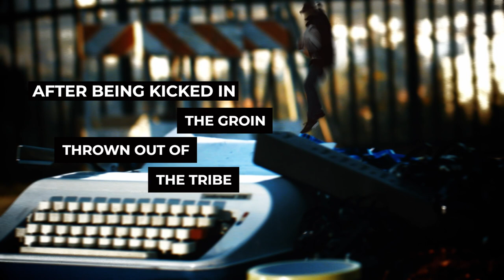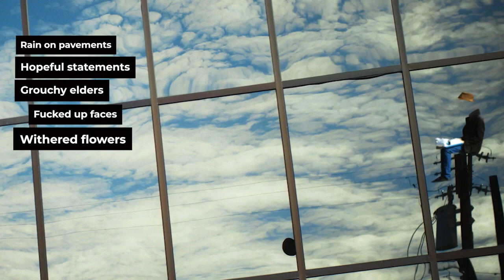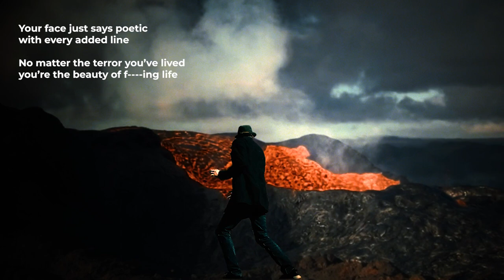Poem Everythings Poetic By David N Donihue Official Poetry Video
This poetry by David N. DOnihue starts in a rather painful place, but will leave you cheering by the end. Check out the new poem "Everything's Poetic" here on youtube.

Everything‘s Poetic
By David N. Donihue

This is the most depressed i’ve ever been
Except for maybe the last time
that was the most depressed I’ve ever been

And definititly the more than the first time
that was the depressed i’ve ever

My fault I sorta fucked up again
Owned by crutches
Loved the wrong people
Then left for dead
Hollowed by their evils

My God, life was supposed to be
F—ing meaningful

Yet Everything‘s poetic
When you’re a romantic inside

 Everything’s poetric
Just reframe the world in the mind

Everything’s poetic
When you’re desperate to love life

After being kicked in the groin
Thrown out of the tribe

Everything’s poetic
When you choose the empath’s ride
Feeling others pain
Removes anger from the stride

A new rhythm obvious
isolated words now rhyme
Yelling captain, my captain
On the desk right at 9

Rain on pavement
Hopeful statements
Grouchy elders
Fucked up faces
Withered flowers
Untied laces
Stumbling forward
With God's graces

Shattered windows
Tattered héros
Feel at one
With all the zeros

Everything’s poetic
When choose the empaths ride
Everything’s poetic
When your honest inside

Nothing can hurt you
When pain is part of painting

Everythings poetic

The hurting
And the healers
And the homos
And the breeders
The hooligans
And tweakers
The upright loving thinkers
The well intended preachers
And the broke with pricey sneakers

Life becomes kinetic when you love all those creatures
At what point will we be ill instead of f—ing sick
I know you’ve swam through feces yet you’ve emerged the s—

Your face just says poetic with every added line
No matter the terror you’ve lived
You’re the beauty of f—- life

Everythings poetic when you choose the empath’s ride
Everything’s poetiic when you’re honest inside
Everything s poetic when you’re desperate to love life

After being kicked in the grown

Everything’s poetic when you choose the empath’s ride
Feeling other’s pain removes anger from the stride
Whenever you cross my mind